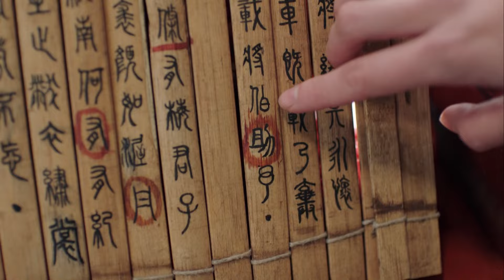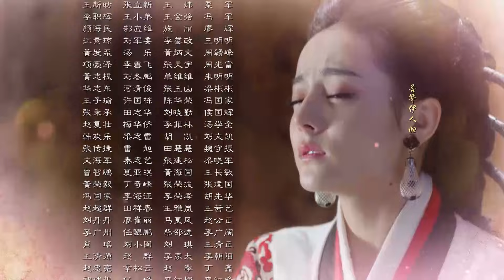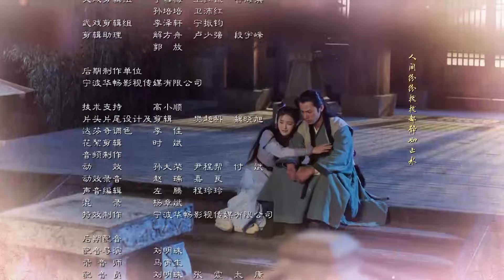【古装 ENG SUB】刺秦26 Assassination of King Qin丨迪丽热巴自幼习武化身女刺客，为报家仇入宫为妃伺机行刺！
公孙丽（迪丽热巴饰演）自小与两位师兄跟随爷爷习武，偶遇少年嬴政（张彬彬饰演）遭人欺负将其救下，嬴政对这位妙龄少女念念不忘。战国纷乱，公孙丽与二师兄荆轲（刘畅饰演）相恋，二人因战争离开家乡，相依为命。二师兄因保护公孙丽中毒受伤。为换解药，公孙丽进宫嫁给嬴政，成为嬴政的宠妃丽姬，却发现已怀有身孕，嬴政替丽姬瞒下此事，谎称孩子是自己的。
天明出生后，嬴政对他视如己出，丽姬深受感动。大师兄韩申进宫营救，得知真相后为保护丽姬及孩子，潜伏宫中做侍卫。丽姬在与嬴政相处中发现这个冷血男人细腻柔软、不为人知的一面，不知不觉爱上了他.